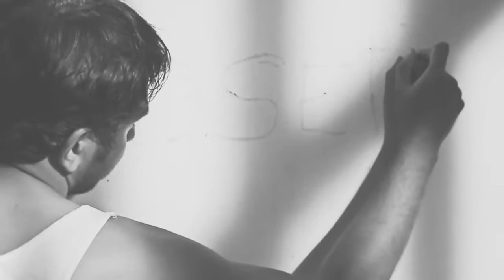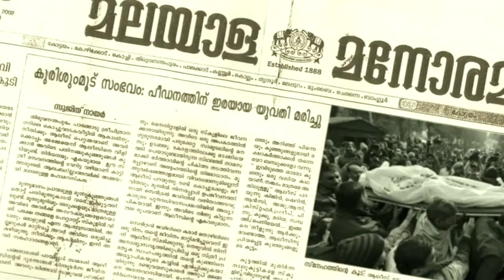Vizhiye from Smile the Musical by Varun Unni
Produced by: Ananthalakshmi Productions
Audio Released by Tune 4 music group
Singer: Aravind Kottaram
Lyrics: Rahul Soman
Music produced, mixed and mastered by - Ashwin Sivadas

Director: Tony Joseph Pallivathukal
Cast: Aravind Kottaram, Sachin Cheriyan
Supporting Cast: Richy D. Alexander, Tom Mathew
Associates: Libin Varghese, Ahammed Kabeer
DoP: Tom Mathew
Asst. Dop: Kannan Gopalakrishnan
Editing: Rajesh Raju
Line producers: Shobin Das